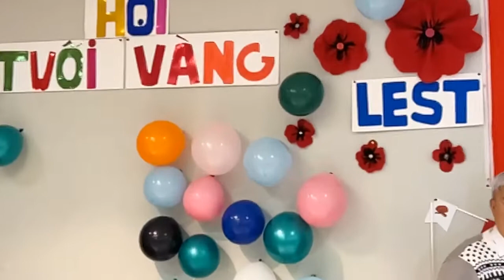Sinh Nhật quý 4 của hội viên Hội tuổi vàng & Remembrance Veterans day Cuocsongvehuu Canada -#175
Xin chân thành cảm ơn các bạn đã luôn đồng hành cùng cuộc sống về hưu trong thời gian qua! Mến chúc tất cả các bạn luôn an vui khỏe mạnh.